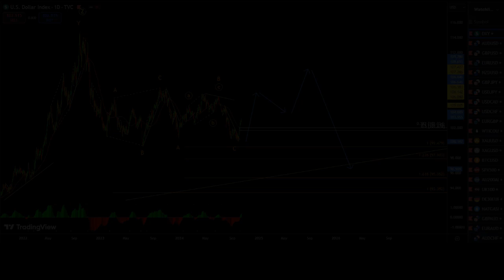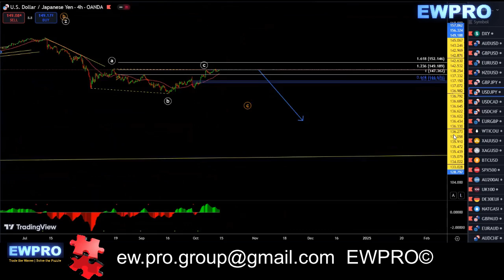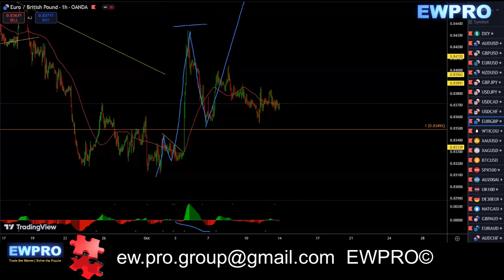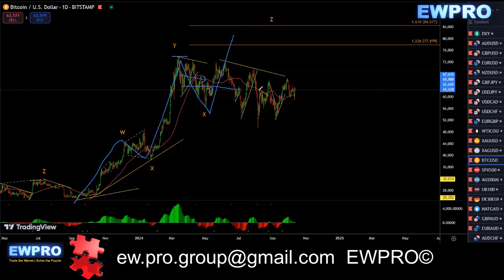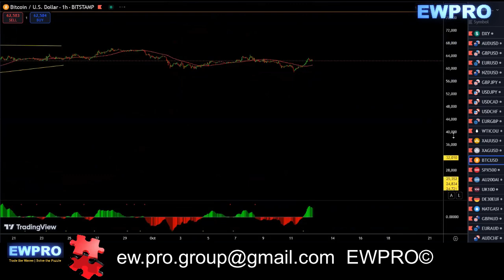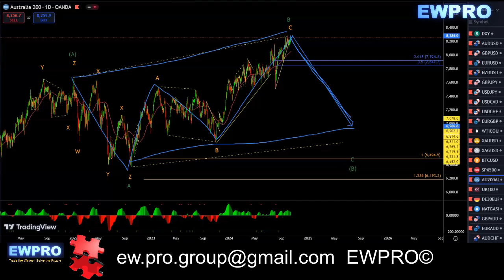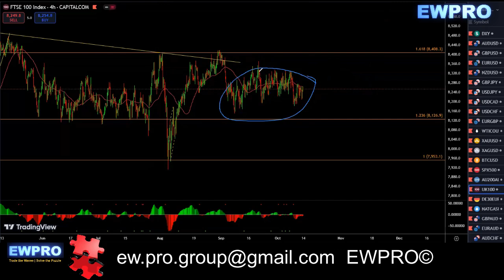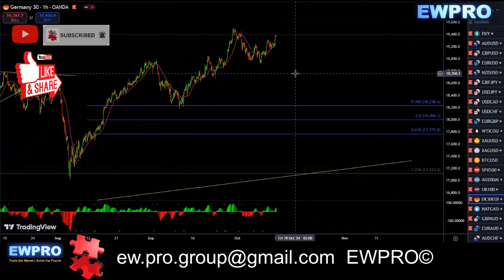Weekly Forex Forecast 14th - 18th Oct 2024 - Forex Trading Course & Wave Analysis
Weekly Forex Forecast 14th - 18th Oct 2024 to provide you with strong forex wave market analysis, structure, price action to help you trade for the upcoming week, giving you the potential direction of the market.

At EWPRO we will teach you how analyze the market to predict multiple market movements well in advanced along with a trading system to trade the moves.